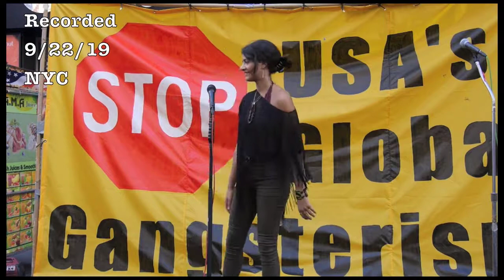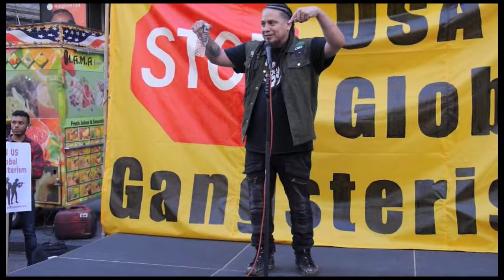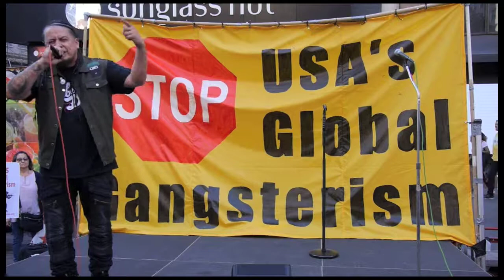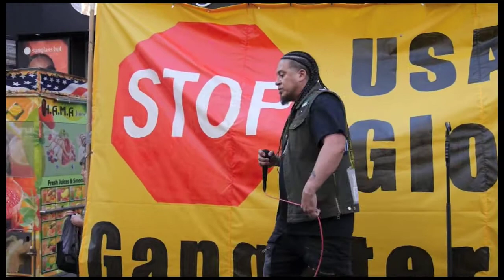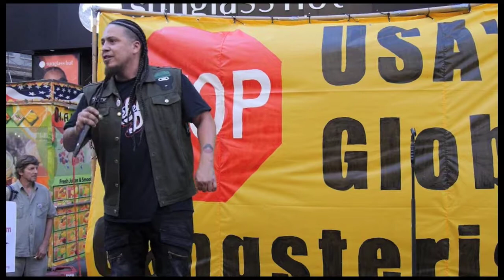Rebel Diaz at The Peoples Mobilization Against the US War Machine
The Peoples Mobilization to Stop the US War Machine and Save the Planet Rally and March: Held in Herald Square near 34th St. and  6th Ave.